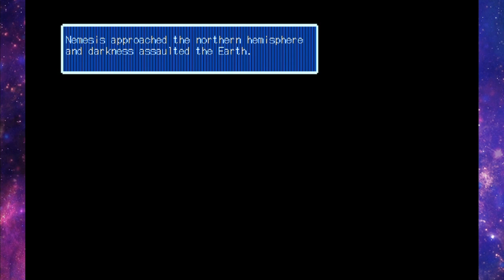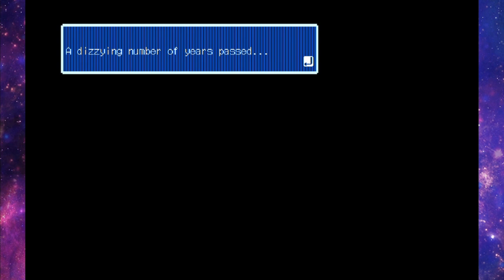46 Okunen Monogatari: The Shinka Ron - 12: In the Pale Moonlight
From greekgodsandgoddesses.net: "Nemesis was the ancient Greek goddess of divine retribution. As such, she meted out punishment for evil deeds, undeserved good fortune, and hubris (arrogance before the gods). She was also called Adrasteia, meaning “the inescapable,” or the “Goddess of Rhamnous” in recognition of her famous temple in the city Rhamnous. Her Roman counterpart was Invidia, the goddess of jealousy as well as vengeance."

Explains a few things, I guess. Adds some thematic heft.